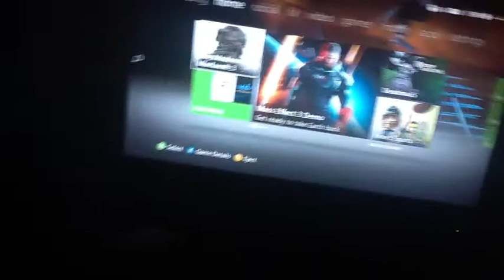My Lights In My room At Night!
I told u I would show u them at night and I did!